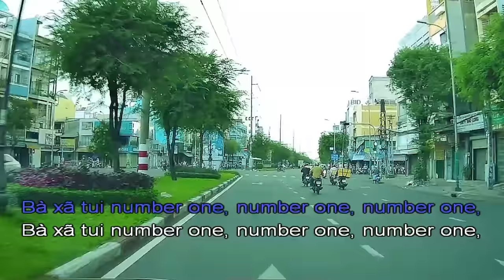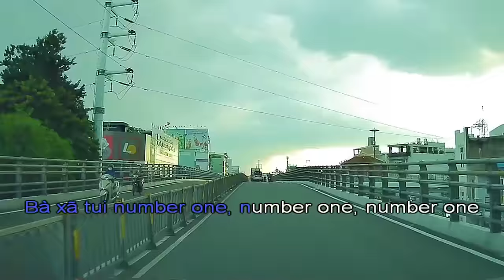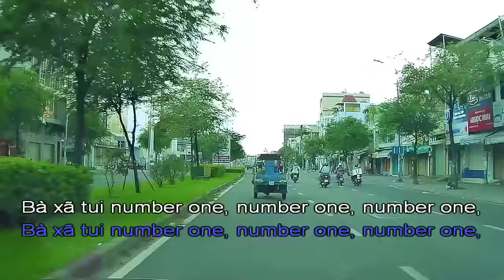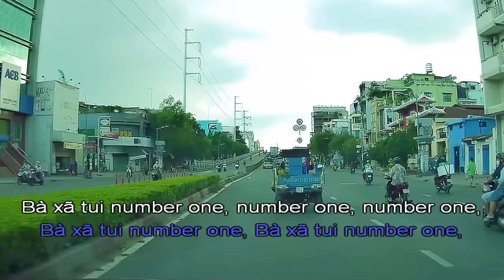[KARAOKE] Bà Xã Tui Number One | Tống Gia Vỹ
© Bản quyền thuộc về TỐNG GIA VỸ Official và LinkAds Media
© Copyright by TỐNG GIA VỸ Official & LinkAds ☞ Do not Reup